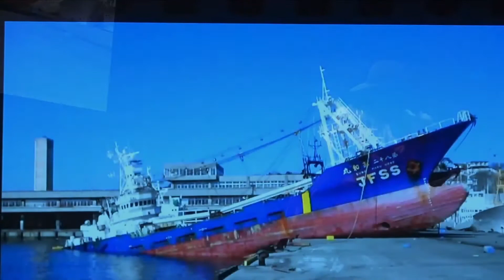22.2 19いわきPIT アベマンセイステージ かもめの視線ライブ(FULL)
2月19日チームスマイル・いわきPIT「キオクノ空、花ノマチ 2022」から、アベマンセイのステージをフルで。

ライブ配信映像からアベマンセイステージを抜粋。

アベマンセイ独自のギターインストでのライブの様子と、「かもめの視線」の映像とのライブが伝わる動画になっています。

東日本大震災以後に2013年にリリースしたシリーズ3作目から鈴木姫花ちゃんとお父さんとの出会いで出来た楽曲「Little Wing Butterfly～天国から見た景色～」、そして2020年に時を経てリリースしたシリーズ4作目の「Rainbow Race」へと繋げ、時を経た連作である事が伝わる、そして過去と未来が繋がってる今を感じる作品になっている事も表しているライブ映像となっています。

加えて、会場の「チームスマイル・いわきPIT」としての最後のライブでの映像でもあります。

音響、配信チーム:club SONIC いわき

1.New Rising(short) 0:01:16~
MC 0:05:40~
2.Little Wing Butterfly～天国から見た景色～(かもめの視線3) 0:12:37~
MC 0:21:20~
3. from memory to memory〜Rainbow Race(かもめの視線4) 0:23:43~
4. Hands&Voices(short) 0:30:15~

当日の振り返り投稿
その1

いわき市在住のギタリスト/ミュージシャン。県内外のさまざまなアーティストのライブサポート、音源制作に数多く携わり、ソロでは歌のないギターインストゥルメンタルを中心とした音楽と表現で、ライブハウスや多様なイベントに出演。

特に、いわき市沿岸部をパラモーターで空撮された映像作品「かもめの視線」シリーズの音楽担当が代表的で、その映像と共にするライブで東日本大震災前後のいわきの様子を伝え、様々なメディアでも取り上げられている。

ソロで19年にデジタル配信リリースしたシングル「Donut Hole Rhapsody」がストリーミング再生回数35万回を突破中!!